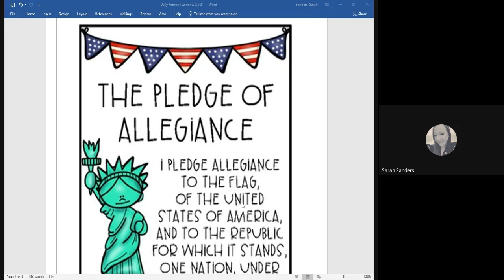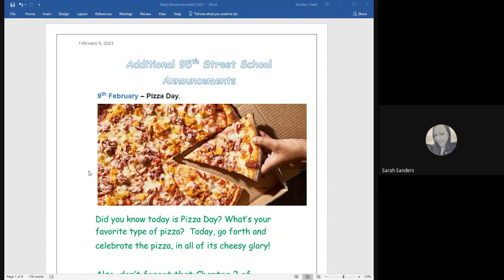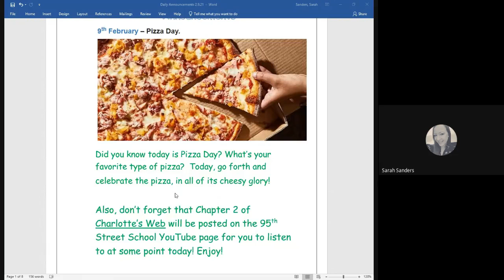February 9th Announcements